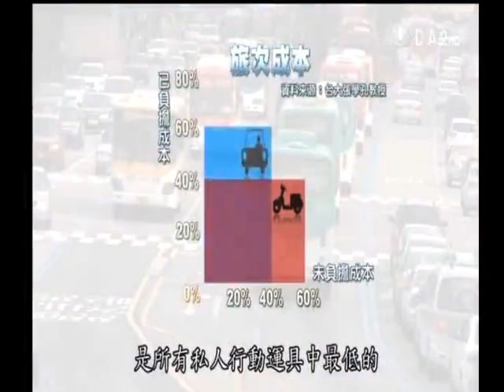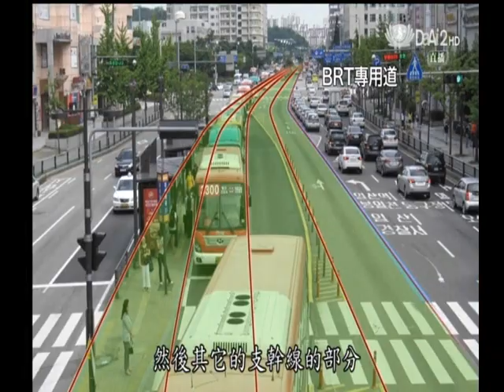20121001《今夜說新聞》快行優先BRT